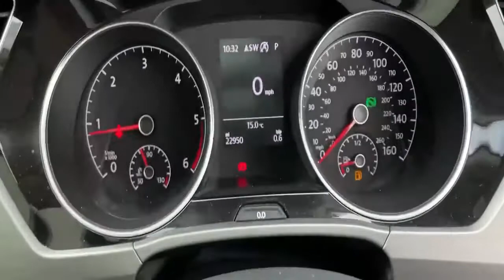SM18ORG Volkswagen Touran 1.6 TDi SE Family Mpv 5dr Diesel DSG (s/s) (115 Ps)